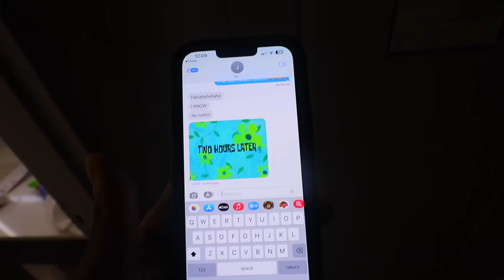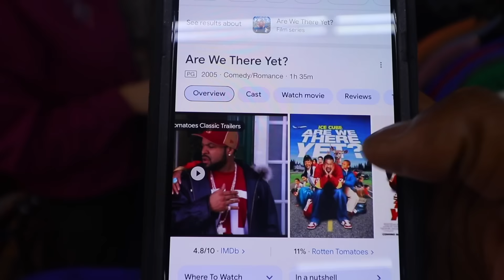Cashier Takes Viral Missouri Girl Shopping!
Cashier Takes Missouri Girl on a Shopping Spree!

Follow My
Socials: